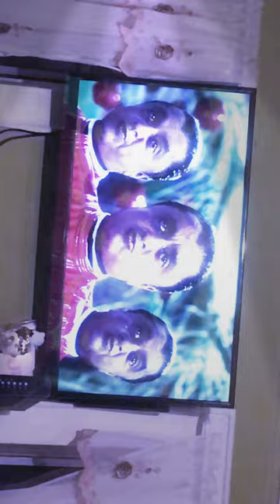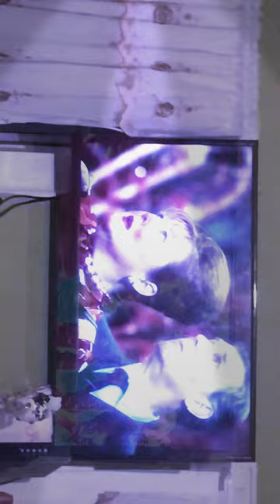Worst song from opa lopa